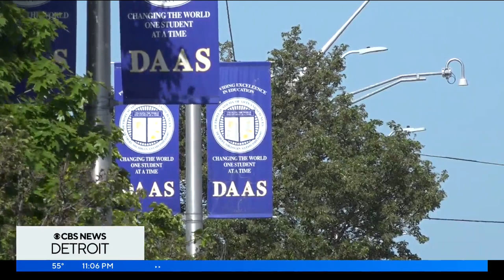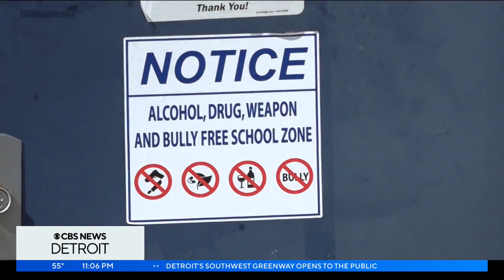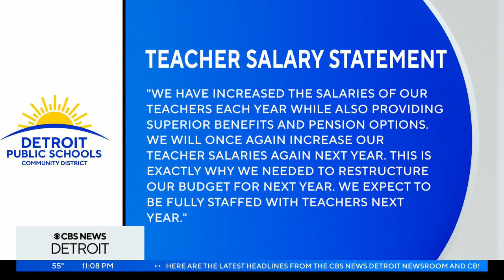Detroit Academy of Arts & Sciences to pay qualified teachers $100,000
The goal is to hire 18 teachers at a higher pay rate for the next school year. This is a part of the charter school's Best-in-Class program.